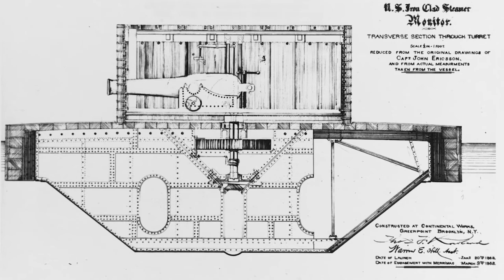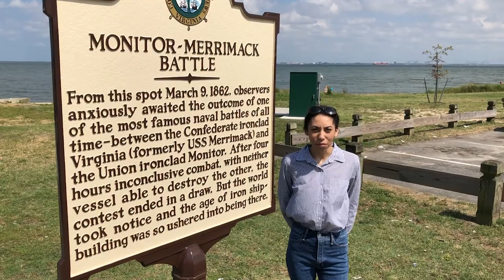Local History Spotlight: The Battle of Hampton Roads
In this local history spotlight, educator Alicia Pullen visits Monitor Merrimack Point, which is in downtown Newport News. This spot overlooks the location of the Battle of Hampton Roads.

This local history spotlight was written, directed, and produced by staff at the Hampton Roads Naval Museum.